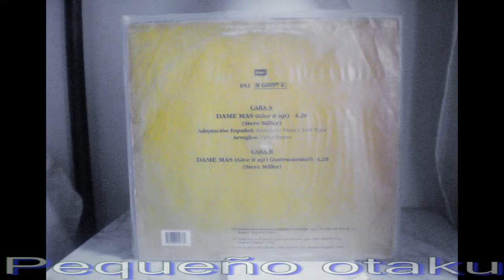ALEX DE LA NUEZ "DAME MÁS" (1994).